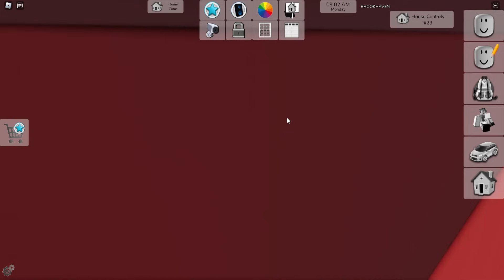Roblox Brookhaven🏡RP│ตำแหน่งตู้เซฟ บ้านทุกหลัง